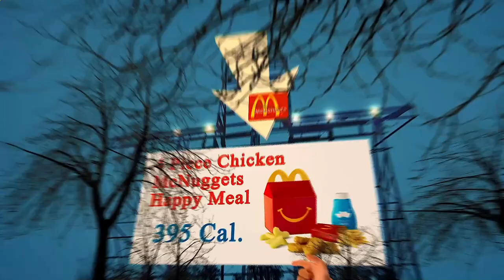Nearby Restaurants Me New York, NY 10028, New York State, United States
Australia 31.3
United Arab Emirates 31.7
Canada 29.4
United Kingdom 27,8
Spain  23.8
Germany 22,3
France             21,6